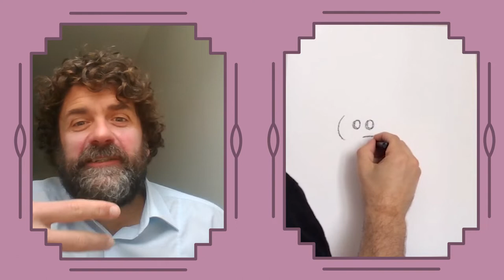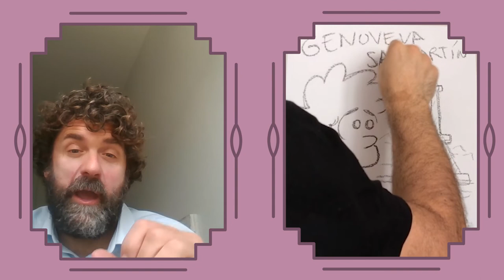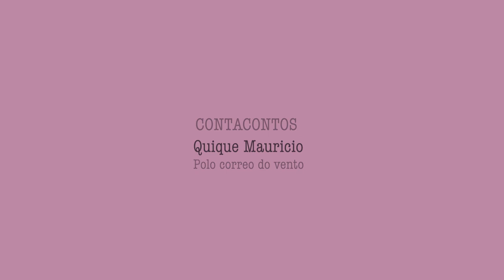Genoveva Sanmartín - Vivencias de Muller